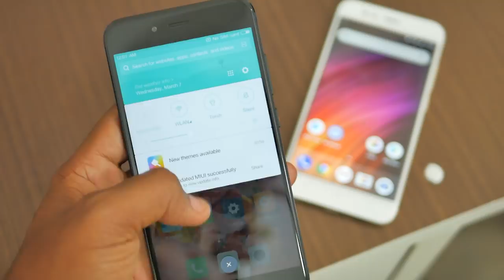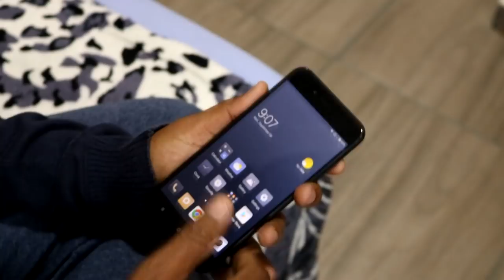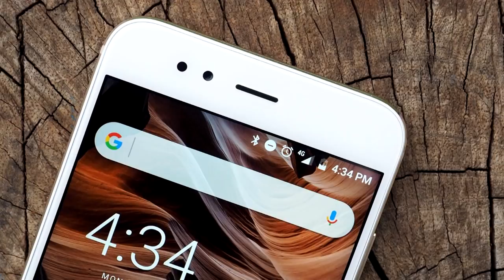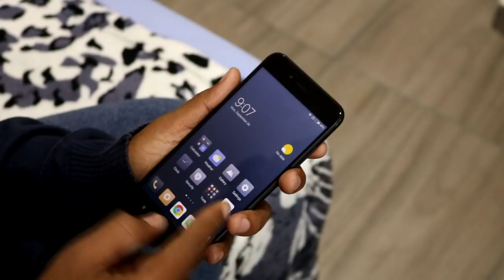QUAL VALE MAIS A PENA - XIAOMI MI A1 x XIAOMI MI 5X?